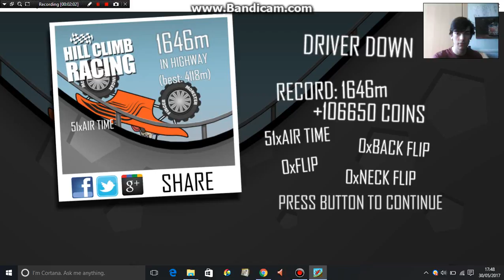Hill Climb Racing part 145!